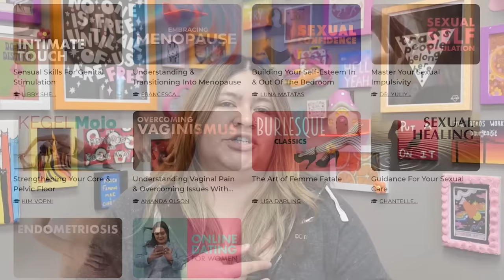Therapist's Tips for Sexual Shame | Deconstructing Purity Culture Teachings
Nate and Sutton are at it again with their painfully bad advice so we're gonna talk about their latest advice for deepening your relationships today! Grab a snack and settle in because this one's a weird one!

🔸Open Path Collective: Search engine for sliding fee scale and affordable therapy options

or text NAMI to 741741

🎧Music for Intro and Outro:
Intro: New Horizons by Twocann
Outro: When You're Ready by Twocann